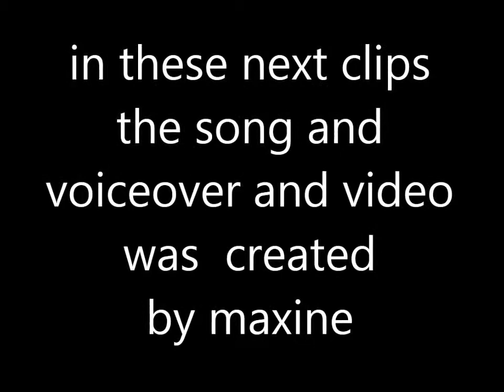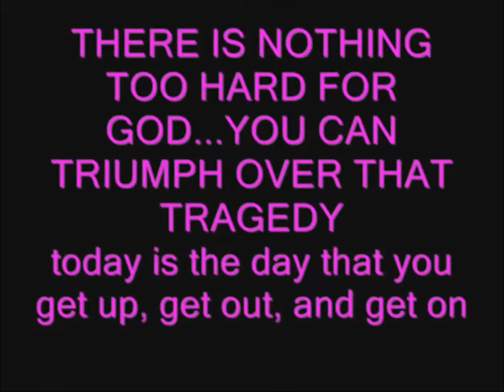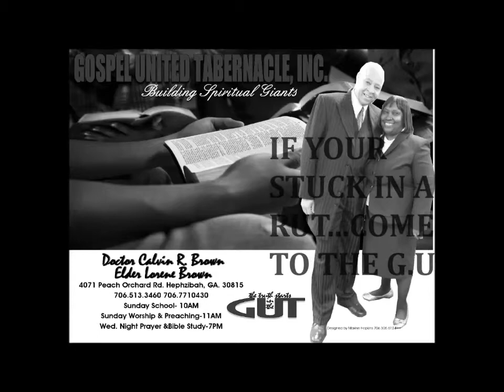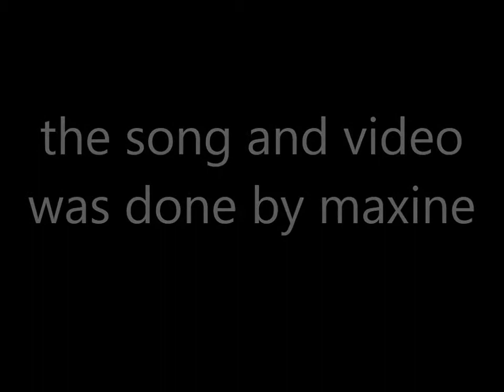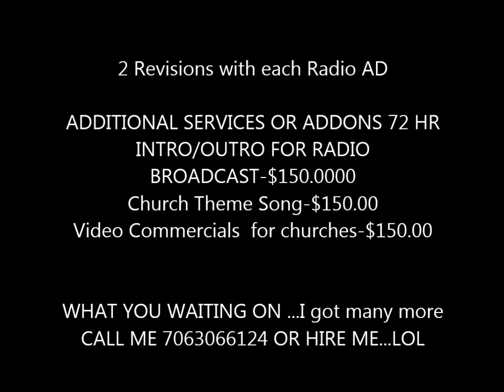MAXINE VOICEWORKS FOR ANY OF YOUR PROJECTS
Attention if you are need of any voiceovers, I can do for you  , just send me what you want said and a copy of the mp3 you like under it, and it will be done within 72 hours, this is a special that I am doing through July also I do other things which is at the end of this video. This video has samples of works that I have done for several people and ministries. Just networking and advertising. the 5.00 special is no longer avail.